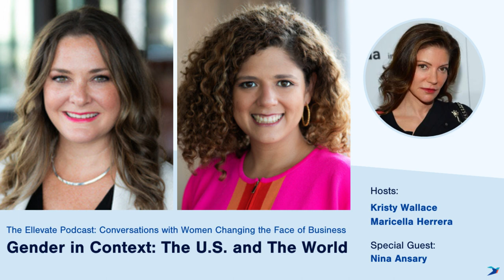The Ellevate Podcast: Gender in Context the U.S. and the World, with Nina Ansary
Kristy Wallace and Maricella Herrera of Ellevate Network discuss what's going on in their worlds, the world of business, and the world at large.

Kristy also sits down with historian, award-winning author, and women's rights advocate, Nina Ansary, to discuss how she has been addressing gender discrimination abroad and in the U.S. as well as her new book, Anonymous Is a Woman: A Global Chronicle of Gender Inequality. Nina shares her wisdom on women's place in the workplace, how systemic gender discrimination, may look different in developed and developing countries, how the pandemic has impacted the fight for gender equality, and role biases have played throughout history. Ansary is also a UN Women Global Champion for Innovation and Visiting Fellow at the London School of Economics Centre for Women, Peace & Security.